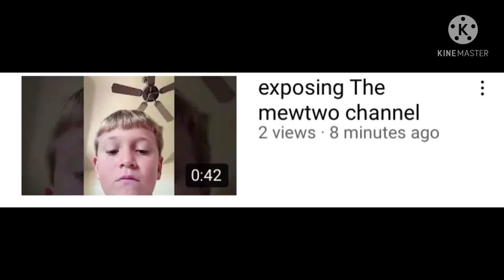He really thinks I’m mean to him but he’s rude to Captain cat and me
Why is he trying to frame me? He’s too trash